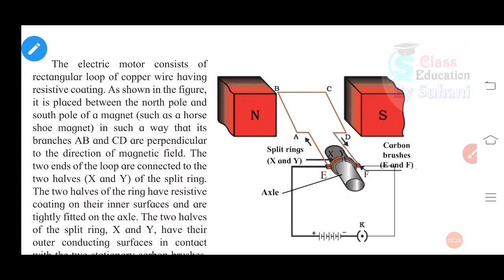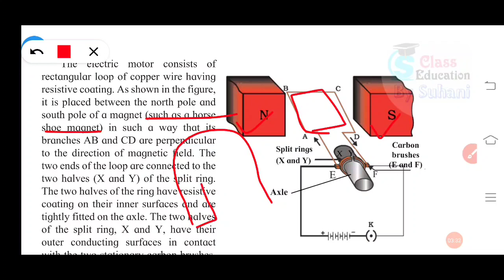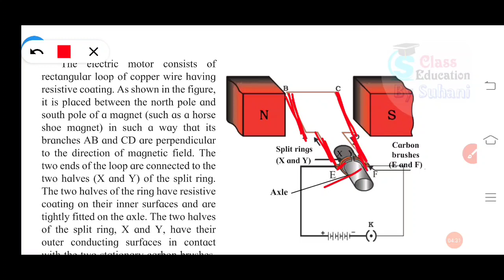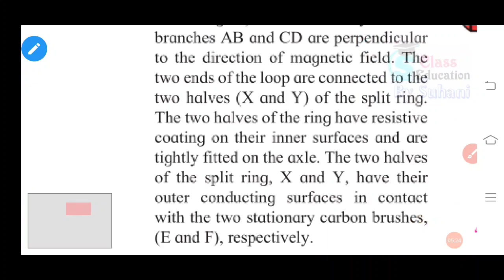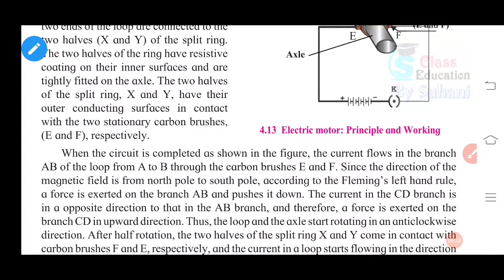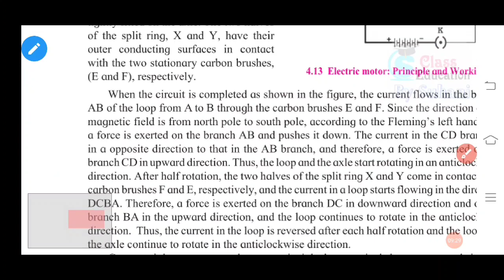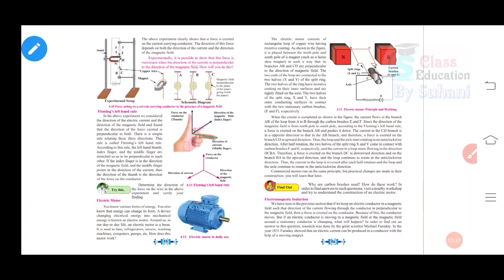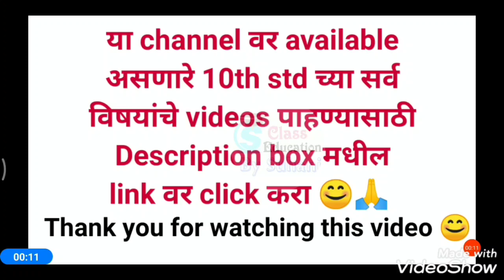10th std Science Effects of Electric current Electric Motor Class 10 Science 1 Lesson 4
Hello Friends
If u have some time. Then would you plz fill this form? 👇